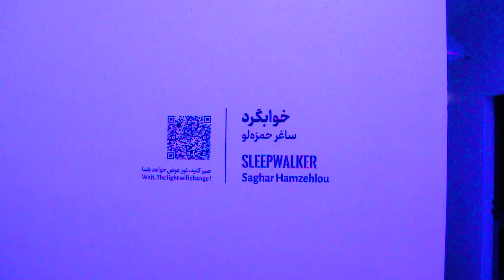نمایشگاه نقاشی و مجسمه - ساغر حمزه لو- خوابگرد- بهمن 1402-گالری شیرین - ویدیو از مجید پناهی جو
نمایشگاه انفرادی نقاشی و مجسمه " ساغر حمزه لو" با عنوان " خوابگرد " بهمن 1402 گالری شیرین
Saghar Hamzehlou was born in 1990 in Tehran. She got her master degree in Bachelor of Painting from Tehran Art University.
“Sleepwalker” is her third solo exhibition at Shirin Gallery.
In this collection, She goes beyond the two-dimensional space, transforming her paintings into painted sculptures. Saghar feels that for the growth and evolution of this collection, She must bring the original text of her paintings out of the frame and transform them into a different form.
“Sleepwalker” is displayed in both natural and blacklight, and perhaps the artist’s most explicit main goal in presenting this collection in these two lights is to symbolize night and day and the hidden secrets that emerge after dusk and dawn.
In this collection, the artist has successfully turned illusion into reality and vice versa, creating works that embody a paradoxical nature.
According to Saghar:
I’ve never been good at writing; if I were, maybe I wouldn’t have become a painter. Often, when I try to write, I either fail to convey the meaning, or get stuck in my own thoughts... or I write so clear it’s kinda boring for the reader. So, I’ll keep it briefly, and in the end, I’ll add a paragraph from my favorite writer, Steve Toltz, who totally vibes with what I’m doing and has a significant connection to this series.
Sleepwalker, born from two years of wandering around and wrestling with the life’s abstract ideas —a clash of opposites : sadness and joy, hope and despair, coming and going, dreaming and waking, death and life, and a bunch of other mixed feelings we’ve all been through from childhood to now. No need of fancy names, you get it.
* Part of the book A Fraction of the whole
You never hear about a sportsman losing his sense of smell in a tragic accident, and for good reason; in order for the universe to teach excruciating lessons that we are unable to apply in later life, the sportsman must lose his legs, the philosopher his mind, the painter his eyes, the musician his ears, the chef his tongue. My lesson? ...
                                                                                                                                              Stave Toltz